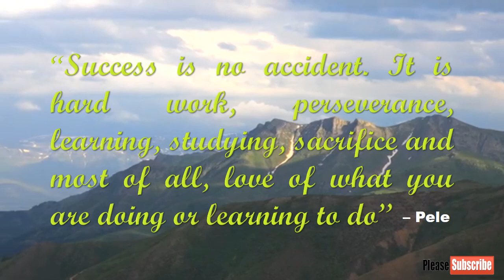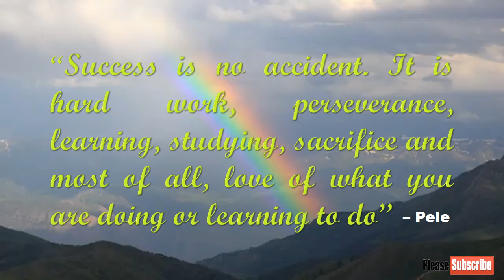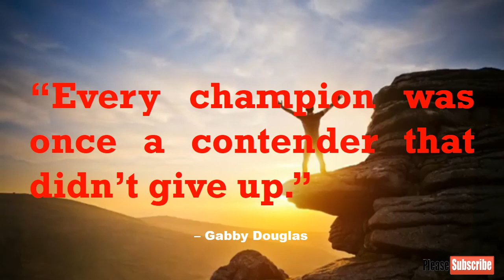Motivational Quotes for Success